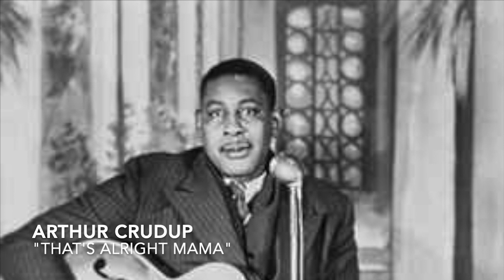🎸 Important Artists of the 40's & 50's - History of Rock - Episode 05 - Guitar Lesson - Andy Aledort